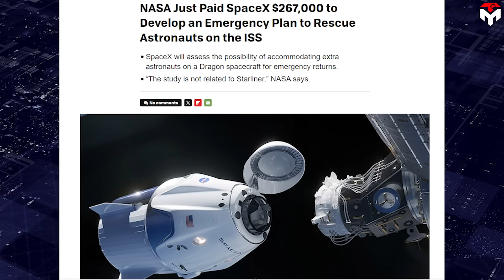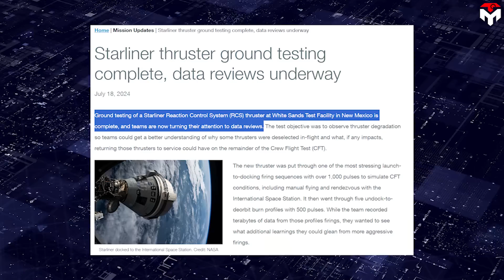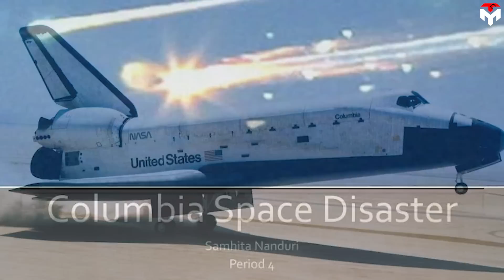Boeing Starliner Finally Coming Back, NASA Confirmed After Requested SpaceX Dragon...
intro 0:00
Starliner’s updates 0:36
How to rescue Starliner? 3:46
Learning from the past 6:46
outro 9:06
Nasa astronaut duo: Butch Wilmore and Suni Williams are about to return home aboard the Boeing Starliner spacecraft.
This is considered their most dangerous mission on the world's most dangerous spacecraft.
Starliner incidents from the past to present have raised warnings about the need for lifeboats in case Starliner repeats its own mistakes.
And this led to a 267000 dollar study that Nasa recently funded SpaceX.
So, how to safely transfer astronauts from an accident Starliner to a lifeboat like SpaceX Crew Dragon?
On June 5, Starliner finally lifted off successfully with two Nasa astronauts onboard on its third launch attempt after several years of delay with several technical troubles. The original plan is to spend around eight days in orbit as a test-run for the Starliner in its first manned flight, before returning to Earth on June 14.
However, as many people feared, the helium leak which had been not completely resolved before launch, led to other troubles for the vehicle, including four more helium leaks and the thruster failures en route to the ISS.
So have Nasa and Boeing sorted out this mess?
Well, they haven't, which is why almost two months have passed and the two Nasa astronauts are still not back on Earth. As Nasa and Boeing told the media, this delay was purposeful, meaning they needed to keep the vehicle in space longer to understand more about it, rather than it being stranded. A Boeing spokesperson said that the helium leaks and the majority of the thruster problems on the Starliner spacecraft had been deemed stable and "not a concern" for Starliner's return to Earth.
When one doubted why didn’t call SpaceX’s Crew Dragon to bring astronauts home in time and left Starliner empty in space for research, the official said it was not necessary and those astronauts should stay in orbit to support other tasks there.